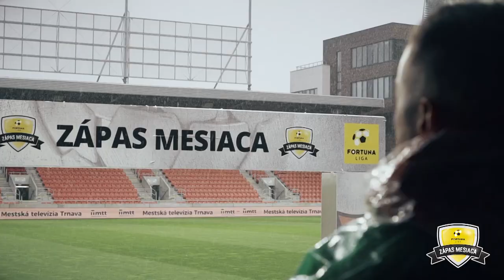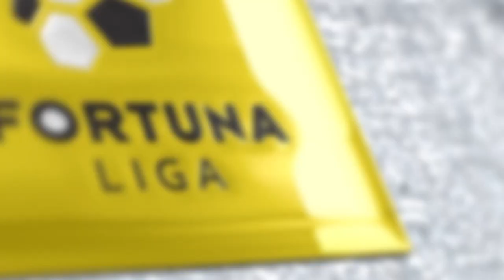Aftermovie zo Zápasu mesiaca Spartak - DAC 1:2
Aftermovie zo Zápasu mesiaca Spartak Trnava - DAC Dunajská Streda 1:2. Bol to výborný futbal so šťastnou koncovkou pre hostí.